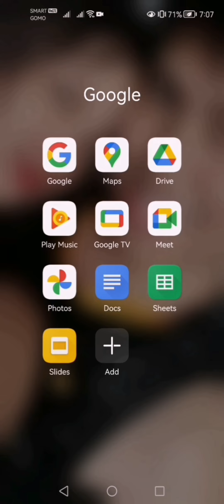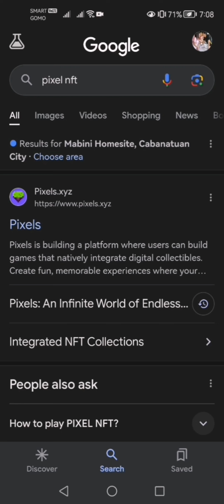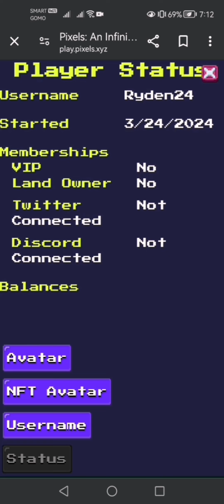Pixels Beginners tagalog tutorial part1